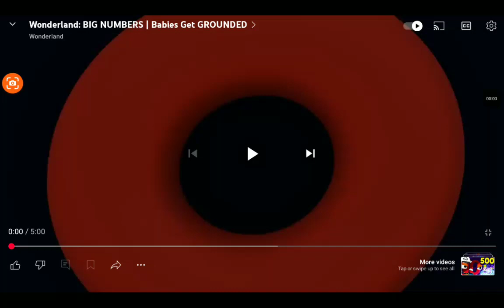Wonderland: BIG NUMBERS | Babies Get GROUNDED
Wonderland, the perfect place for your child to have fun with numbers and creating an educational journey like never before.